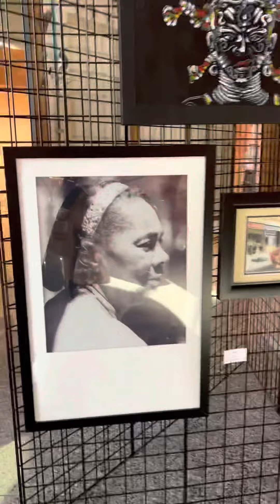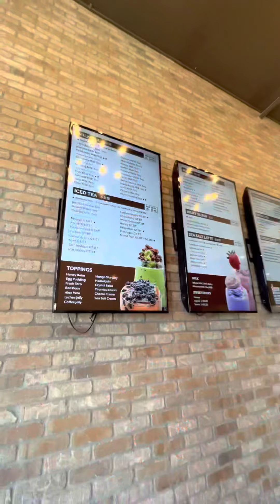Las Vegas 2022